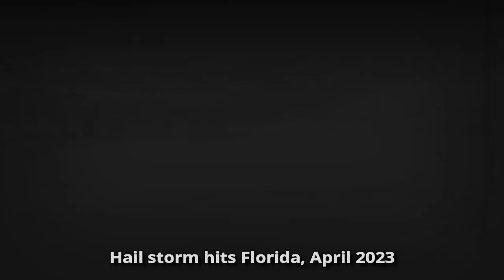A few minutes ago! Florida in mourning Everything froze! Hailstorm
Another devastating storm hit Central Florida on Wednesday, April 26, 2023, bringing with it destructive winds and hail. At several points, piles of hail impacted roads, freeways, roofs of houses and residents' yards. the treacherous hailstorm also damaged parts of Brevard County. The hail also damaged many of the residents' swimming pools in Clermont.

This channel broadcasts news about:

1) Geological emergencies: Earthquake, Volcanic eruption, Mud, Landslide, Landslide, Avalanche;
2) Hydrological emergencies: Flood, Tsunami, Limnological disaster, Flood, Flood;
3) Fires: Forest fire, Peat fire;
4) Meteorological emergencies: Tornado, Cyclone, Blizzard, Hail, Drought, Tornado, Hail, Hurricane, Tsunami, Storm, Thunderstorm, Tempest.